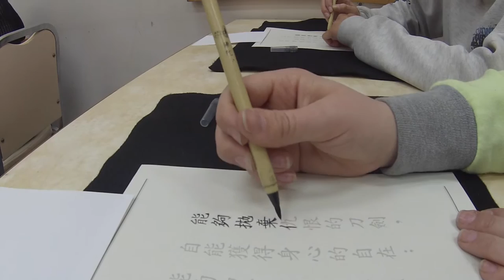Nan Tien Temple 2015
Trip to the Nan Tien Temple for an overnight excursion with school over the 21st-22nd of August.